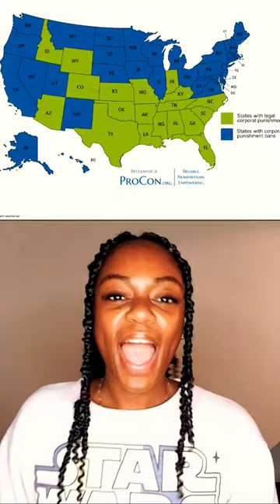things that are actually legal